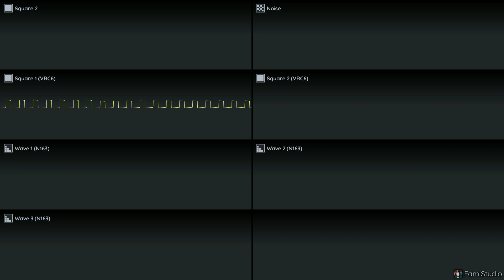Stalkings Walking - ONE (2A03+VRC6+N163)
remake of an old remix i did on @ruzkbthenon-sider2834